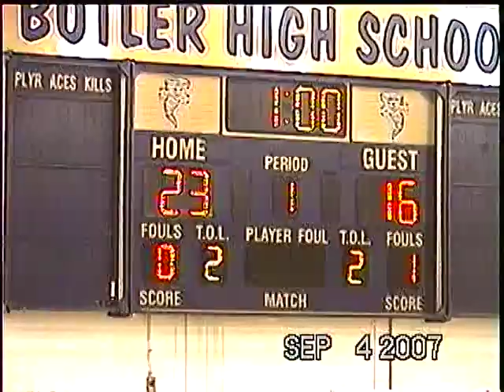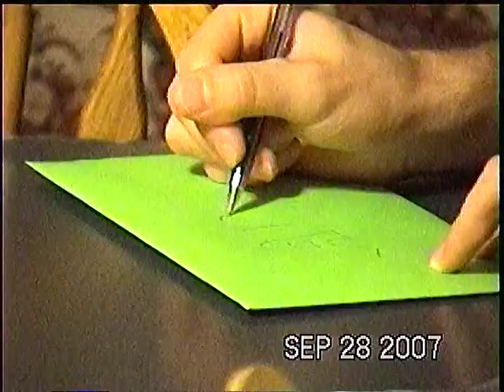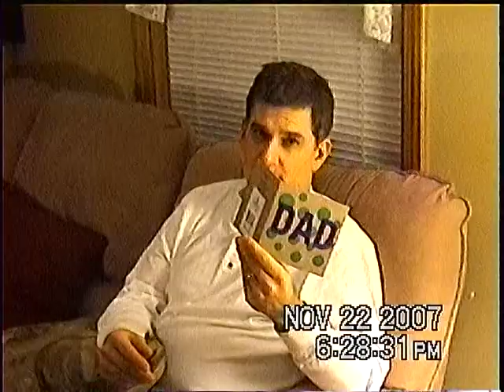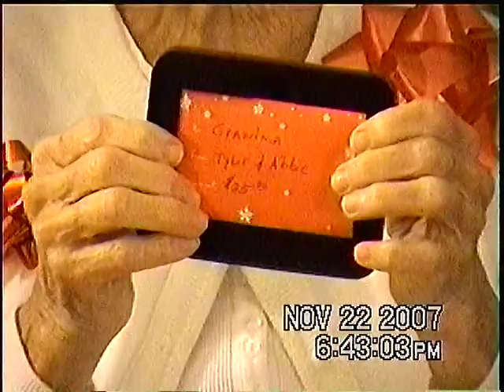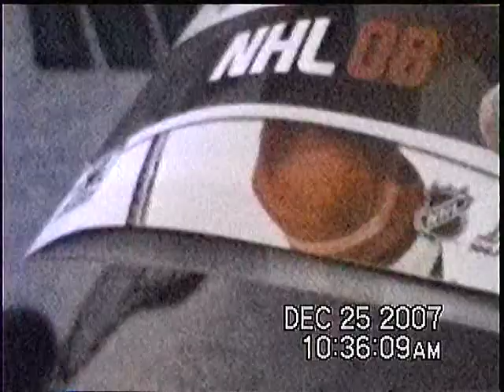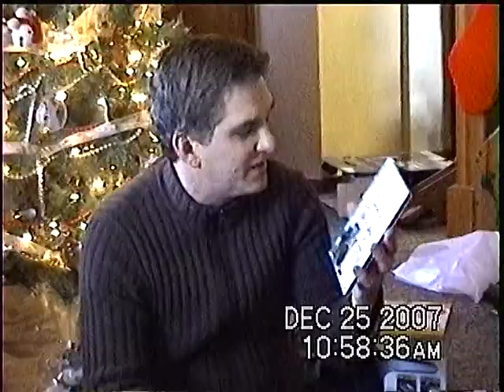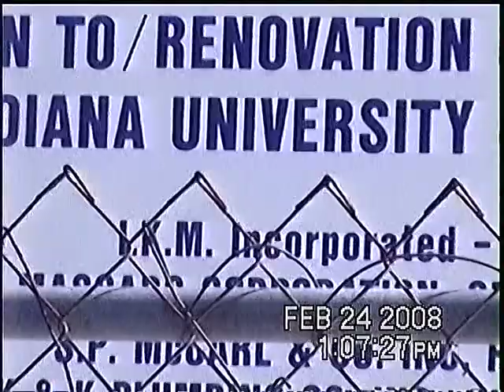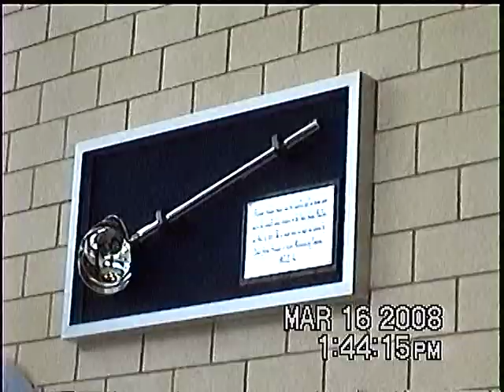Hi 8 54